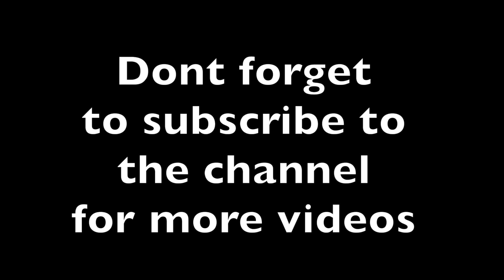Freestyle session 2013 part 8: Amiral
Freestyle session everyday. Le principe est simple. Tu te reveilles le matin, tu ecris 16 bars et le reste passe tout seul. Concept de cet ete. Tu es down. Tu es a Ottawa. T'as envie de faire partie de la chronique Freestyle session 2013 alors n'hesite pas a nous contacter sur
ou en inbox sur cette chaine youtube